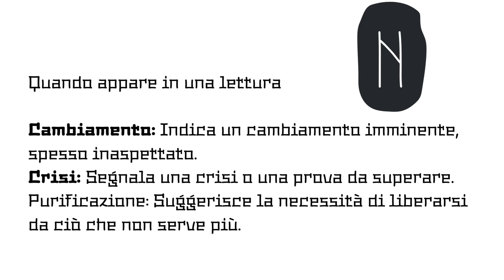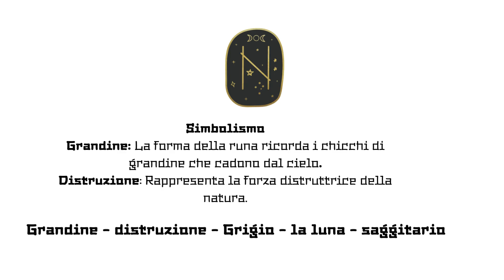Hagalaz significato delle rune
Hagalaz: La Runa del Cambiamento Radicale | Significato e Interpretazioni

Scopri il potere trasformativo della runa Hagalaz! In questo video esploreremo insieme il significato profondo di questa runa, spesso temuta ma fondamentale per la crescita personale. Hagalaz rappresenta il cambiamento improvviso, la distruzione e la rinascita. Impara a interpretare questa runa nelle tue letture e scopri come può aiutarti ad affrontare i periodi di transizione della tua vita.